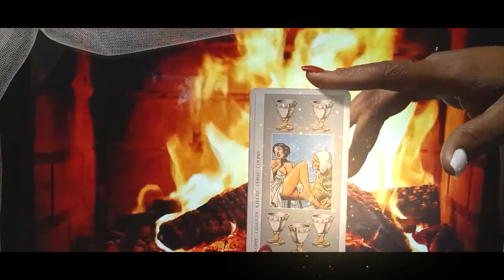TAURUS THIS EX IS SNEAKY & TRYNA SET YOU UP IN A LUSTY S3X DEAL THAT YOU WILL NEVER ESCAPE TIMELESS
TAURUS TIMELESS TAROT READ... For Personal Readings WhatsApp FB MSG Kosmic D. Tarot Google Meet 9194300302 As Well As Instagram kosmic.divine.tarot or email haru.hat.har@Gmail To schedule a Reading… Donations My Cash App is $Kosmic119 Thank You So Much Love…